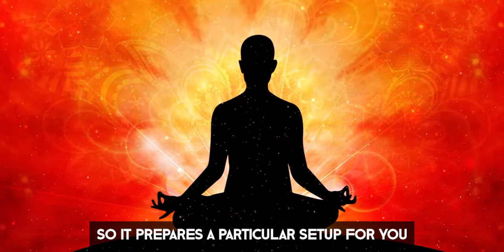आत्मकारक ग्रह क्या है ? | आत्मकारक ग्रह से जाने किस लिए आप का इस पृथ्वी लोक में जन्म हुआ है ?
Welcome to a journey of self-discovery! In this video, we delve into the profound question - आत्मकारक ग्रह से जाने किस लिए आप का इस पृथ्वी लोक में जन्म हुआ है (Why were you born on Earth according to the influential planet?). Join us as we unravel the cosmic connection and explore the purpose behind your earthly existence.

Asttrolok - one of the top Vedic Science Institute, established by the world-renowned astrologer Shri Alok Khandelwal with the idea to spread the concept of Super Science with fact-based learning beyond all myths. The programs here, teach Vedic Science with a modern touch for a better learning experience.

Asttrolok offers extensive learning modules in the fields of Astrology, Palmistry, Vastu, Yoga, Ayurveda, Numerology, and Scriptures. These special courses are meant to get the most valuable cultural & traditional inheritance available to people across the globe.

Explore the core principles of:
- Astrology
- Numerology
- Palmistry
- Vastu
- Ayurveda

Avail the following benefits from each course:
- Unedited Class Recordings
- PDF Notes
- Discussion Box
- Assignments
- Self-Assessment Quiz
- Expert Support
- Exam & Certificate

With the promise of making your learning at Asttrolok remarkable, under the guidance of experts having decades of unmatched experience, we teach with LEARN ANYWHERE-EVERYWHERE approach using an online platform.

50000+ Enrollments | 50+ Courses | 100+ Experts